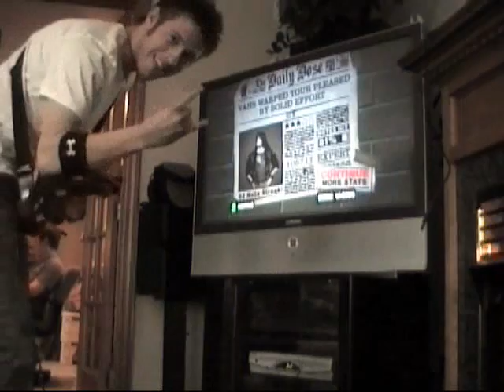Guitar Hero Six - All That Remains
Not very good. I havent played in a while and i did this with a broken finger.